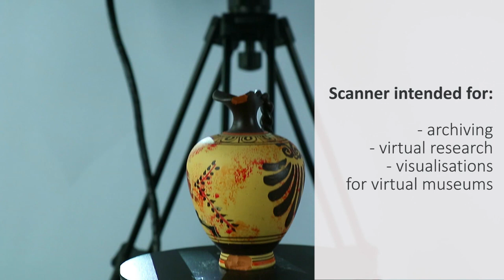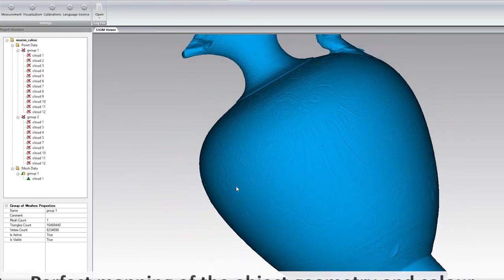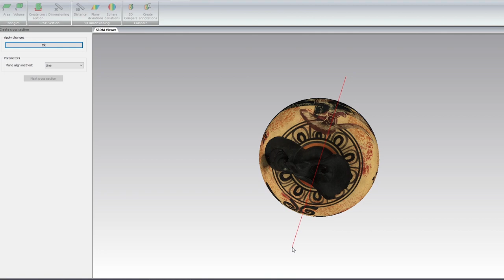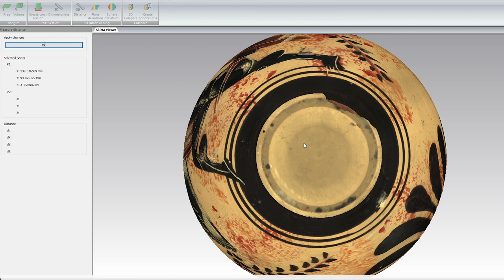MICRON3D color 18 MPix 3D scanner for precise digitization with color by SMARTTECH3D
Présentation du MICRON3D color